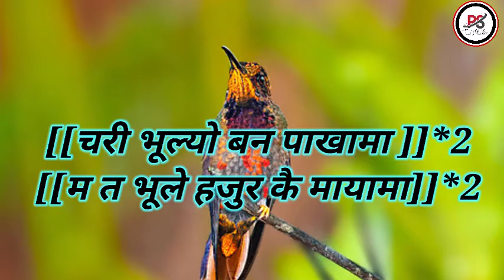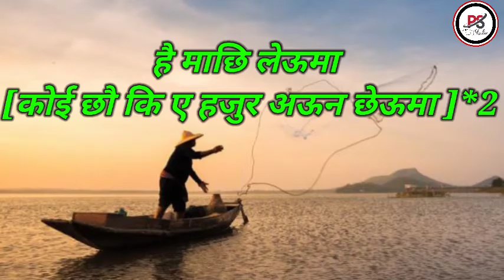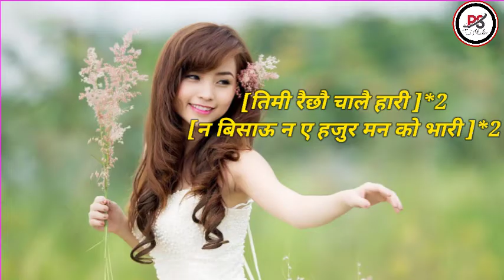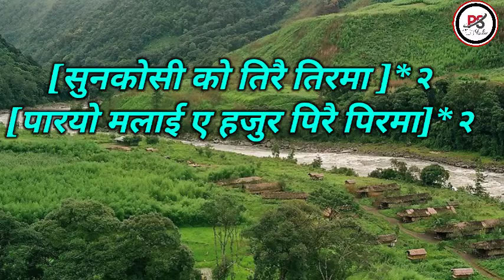Nepali lok Geet Chari Bhulyo Ban pakhai ma || Dhan Man Lepcha || Shambhu Raining || PS Studios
presenting you first album of Mr. Dhan Man Lepcha plz support..

Song credits
Chari bhulyo ban pakhai ma
Lyrics/vocal- Dhan Man Lepcha
Arranger - Shambhu Rai
Video by PS Studios